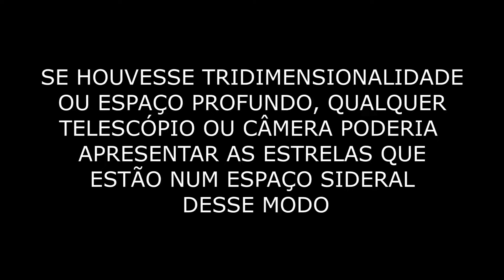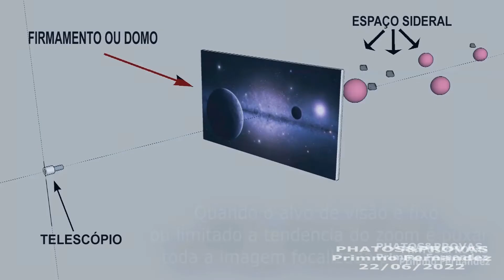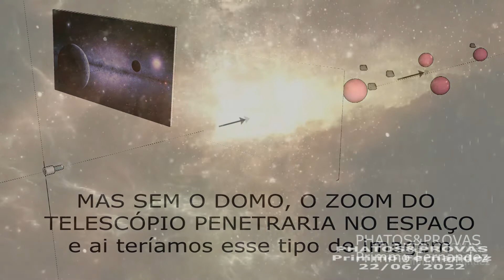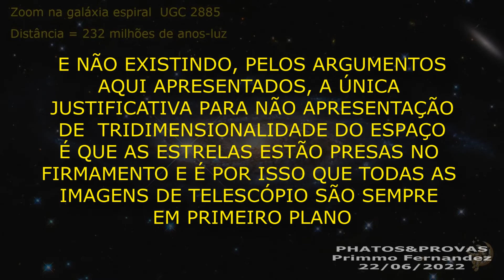PROVAS QUE NÃO EXISTE ESPAÇO SIDERAL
Se existisse espaço sideral, seria muito fácil isso ser mostrado através de telescópios e câmeras a tridimensionalidade das estrelas e demais corpos que dizem existir no espaço.